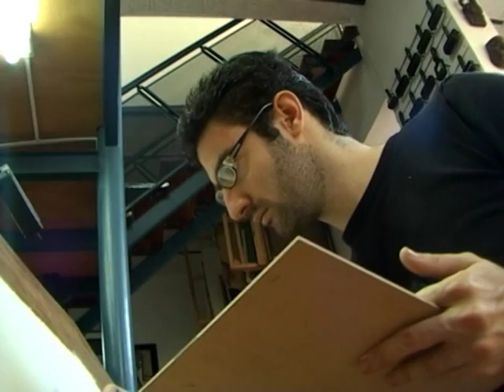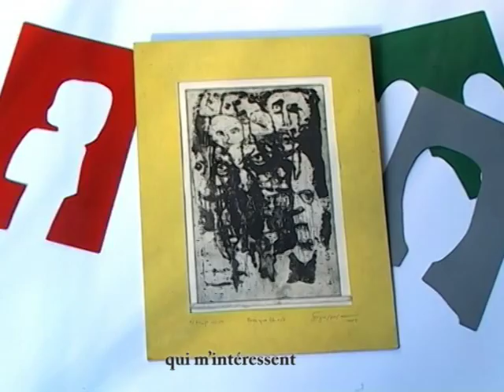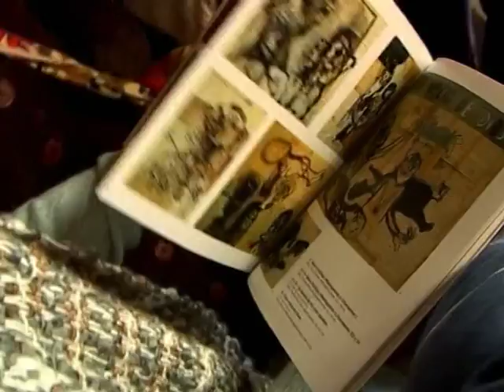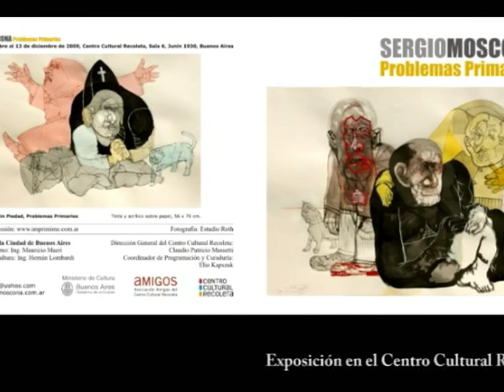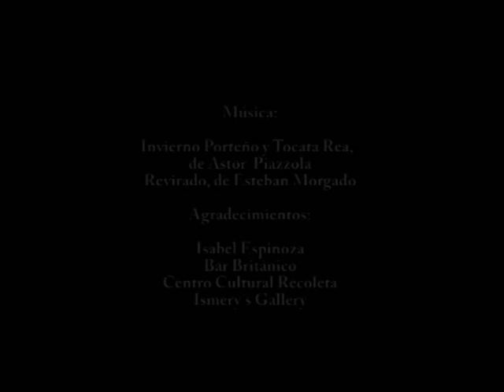Dans l'atelier de Sergio MOSCONA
Dans l'atelier de Sergio MOSCONA, Buenos Aires.
Pour sa première exposition individuelle dans un musée français, Sergio Moscona présente une soixantaine de peintures et de dessins, avec notamment sa toute dernière série réalisée en 2015 : Flores Rotas : Fleurs brisées.
Né en 1979 à Buenos Aires, Argentine, Sergio Moscona vit et travaille à Buenos Aires.
La peinture expressionniste de Sergio Moscona inscrit la figure humaine au centre de ses préoccupations.
A travers une force tragicomique, il dépeint la condition humaine dans des contextes socio-politiques critiques. Un travail figuratif explosif, avec un graphisme déchainé qui cherche à représenter l’homme dans tous ses états.